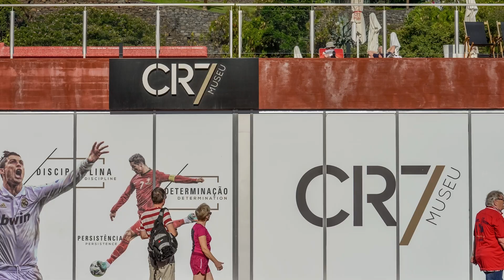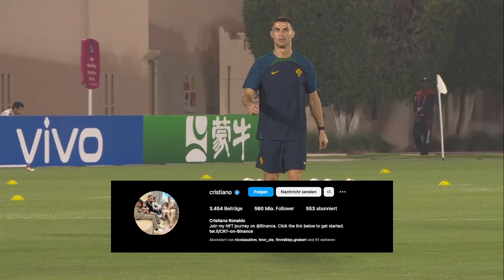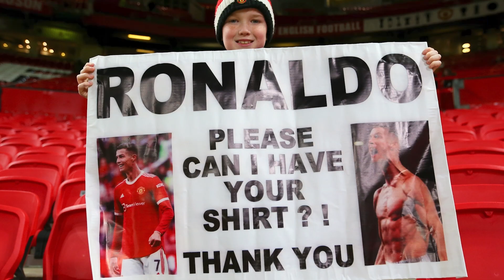CR7 regiert die Welt! Das irre Imperium von Cristiano Ronaldo | Football Empires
C - R - Sieben.

Drei Zeichen, ein Megastar. Cristiano Ronaldo kennt man auf der ganzen Welt. Egal bei welchem Verein er spielt: Alles dreht sich um ihn.

Auf dem Platz sprechen seine Rekorde für sich. Doch auch neben dem Platz hat sich der Portugiese zu einer Welt-Marke entwickelt.

Hier kommt unser neues Format: Fußballer und ihre Imperien - die CR7-Version.